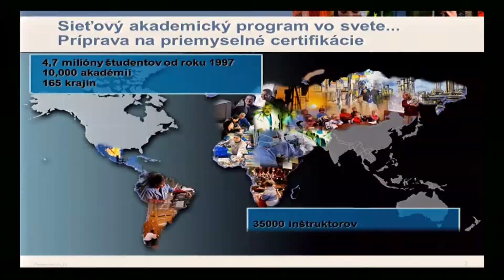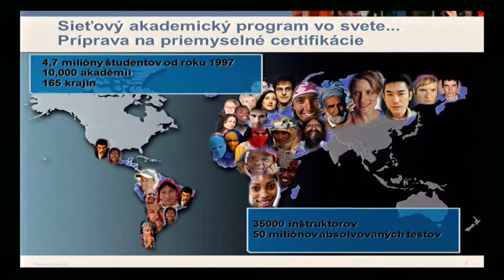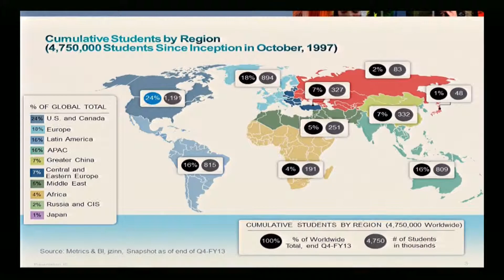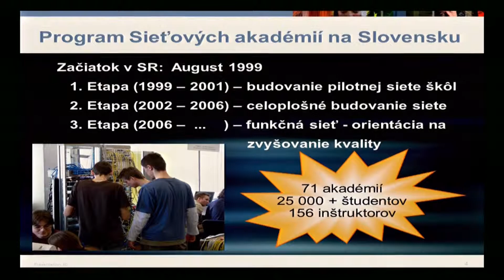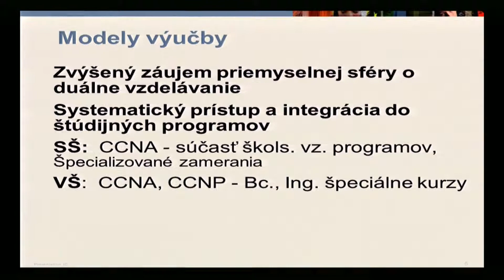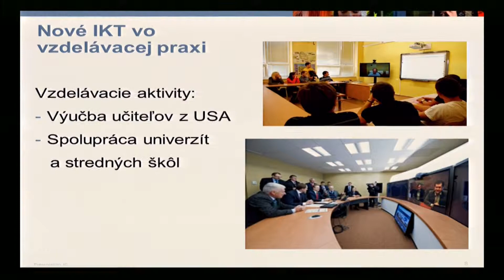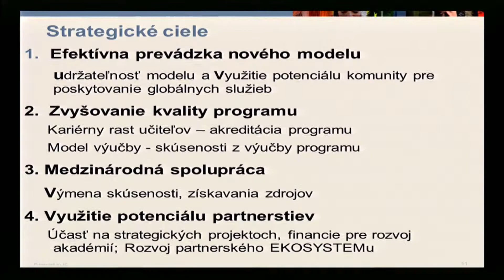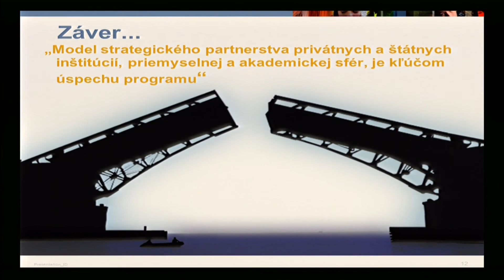IT SUMMIT 2013: Vzdelávací systém pre potreby praxe: František Jakab, Cisco